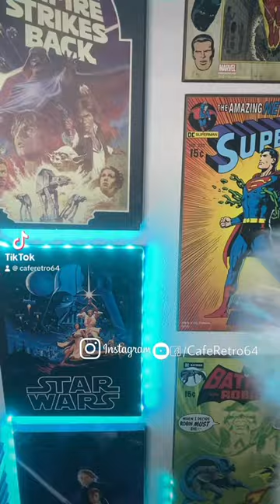La PALOMERA de MEGALODÓN 2 en Cinépolis